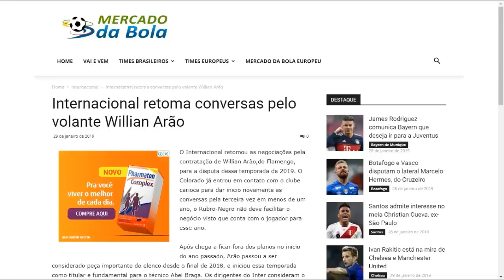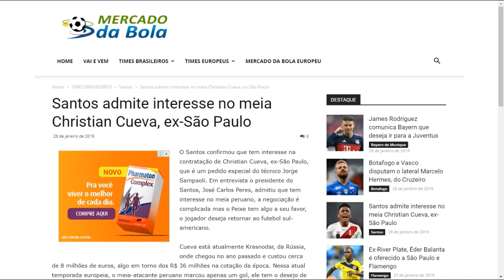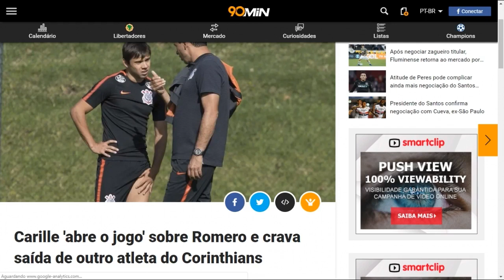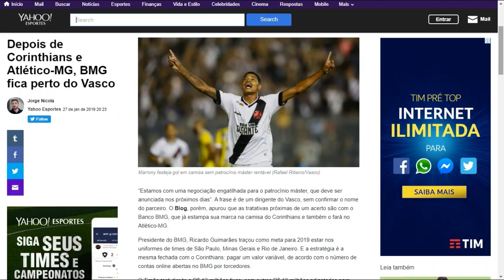BMG NO VASCO, ROMERO DE SAÍDA, CUEVA, ARÃO E MAIS!